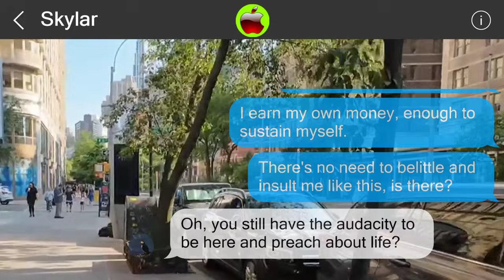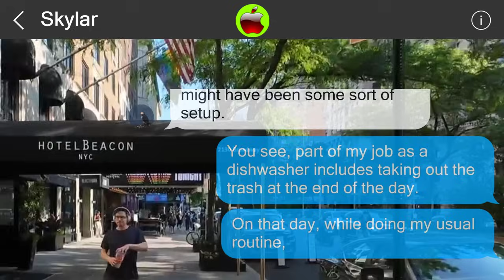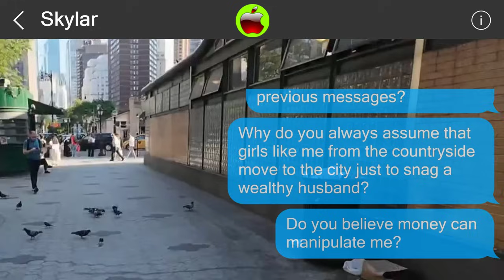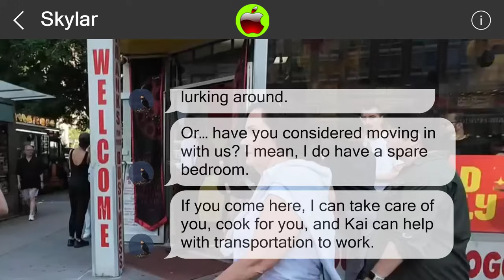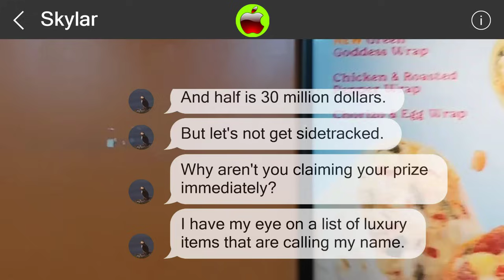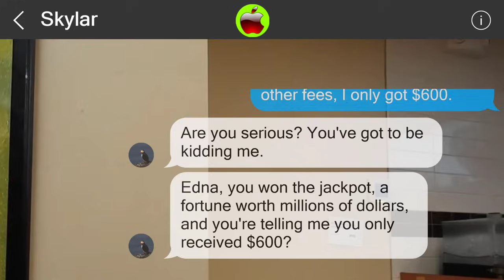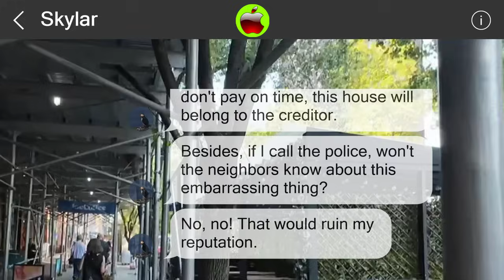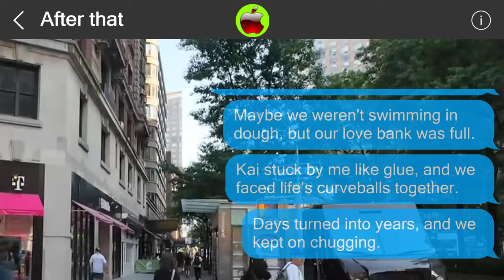Mistakes cannot be undone 850768